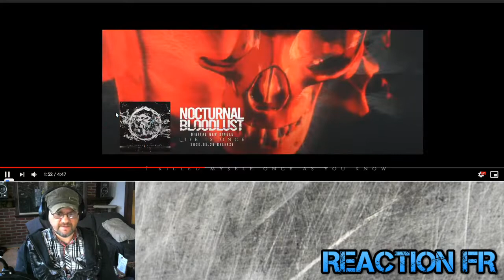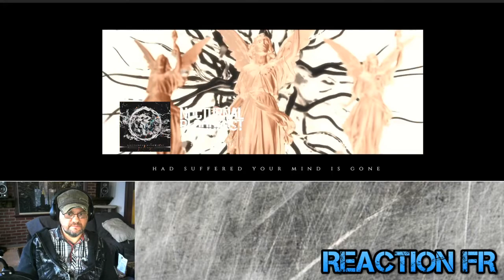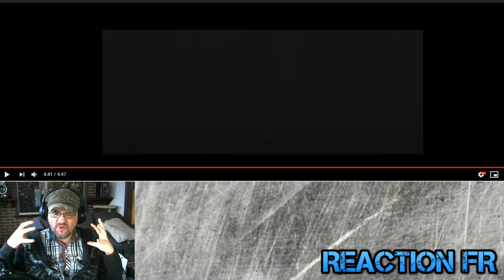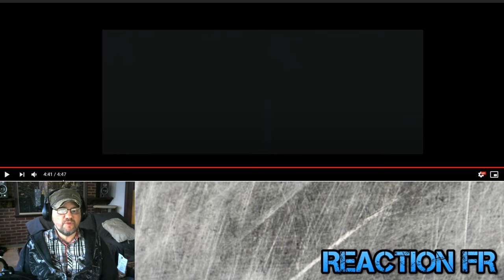Un québécois réagit à NOCTURNAL BLOODLUST - Life is Once REACTION FR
Aujourdhui nous regardons NOCTURNAL BLOODLUST - Life is Once

J'aimerais faire plus de réactions mais ca demande du temps et de l'équipement.

5$ review dans la semaine/review in the coming week
10$ prochaine review/next review
20$ review dans les 24 heures/ review in the next 24 hours.

BTC: 1Kqfw4ugM7xa2J7BakSJM5R4c7amkPCGUL
ETH: 0x6a8398b822c9dc11d2931688aa37533e2a769af9
LTC: LeWYoLATLFYq5BKFTMLayexdFgStE92kjR
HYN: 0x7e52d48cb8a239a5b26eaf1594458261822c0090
NEO: AciXWJs164CUYetpmqMEUeNhMbG4xakECs
ENJ: 0x6a8398b822c9dc11d2931688aa37533e2a769af9
USDT:0x6a8398b822c9dc11d2931688aa37533e2a769af9
XRP: rEb8TK3gBgk5auZkwc6sHnwrGVJH8DuaLh